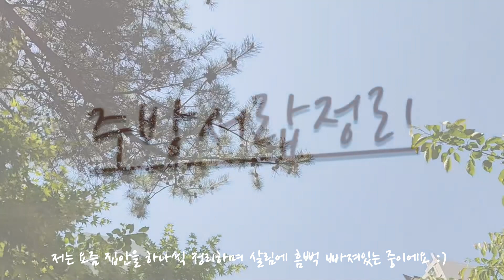스팸캔 아직도 그냥 버리세요? 이제 버리지 마시고 서랍에 양보하세요. 살림ㅣ정리정돈ㅣ돈버는수납ㅣ재활용수납ㅣ정리수납아이디어ㅣ재활용아이디어ㅣ유용한정리팁ㅣ주방수납정리ㅣ주방서랍정리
재활용품을 이용해 수납에 활용해보세요.
마음이 편안해집니다 :)